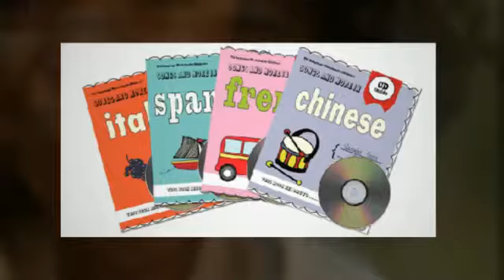Foreign Language Study The Language Workshop for Children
The Language Workshop for Children
Francois Thibaut